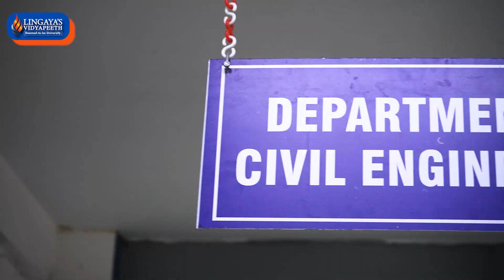Inside the Innovators' Playground: Lingaya's Vidyapeeth Civil Department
Step into a world where dreams meet reality at Lingaya's Vidyapeeth Civil Department! 🚀 In our latest video, we invite you to witness the sheer brilliance and creativity that drive our students and faculty forward. From groundbreaking research ventures to hands-on projects that shape the future, every moment is a testament to our commitment to excellence. Join us on this exciting journey of discovery and inspiration!